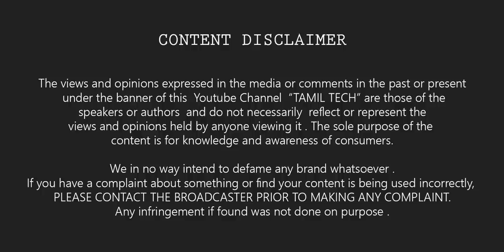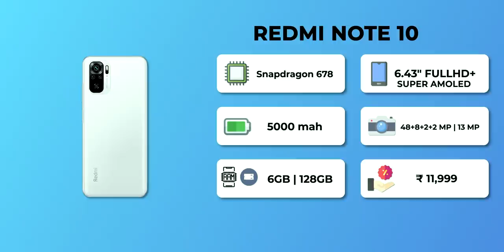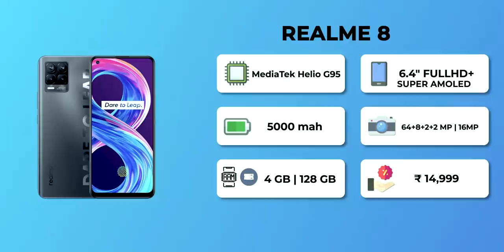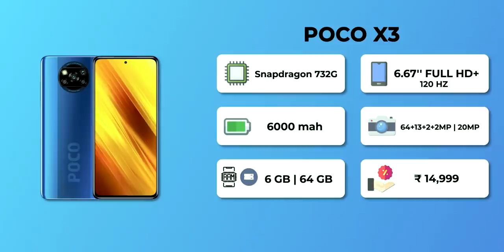Top 5+ Best Mobile Phones Under ₹15000 Budget ⚡⚡⚡ April 2021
​​In this Video Will share my Top Picks for the Best Smartphones under the budget of Rs.15000 which you can buy in April 2021 - For more Videos like these do subscribe and support our channel.

Samsung F41
realme Narzo 20 Pro
POCO M2 Pro
realme 8
Redmi Note 10
POCO X3
Redmi Note 10 Pro